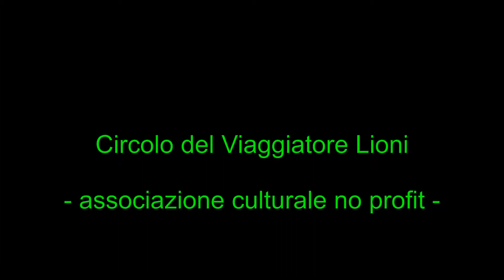GUBBIO (Perugia-Umbria-Italy) - TOUR COMPLETO -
Gubbio è un comune italiano di 32 490 abitanti della provincia di Perugia, in Umbria. La superficie del territorio comunale è la più vasta della regione e la settima in Italia. Fa parte della comunità montana Alto Chiascio, Associazione nazionale Città del Tartufo e Associazione Italiana Città della Ceramica.Il territorio comunale è prevalentemente montuoso e collinare. La città è posizionata alle falde del monte Ingino ed è attraversata dai torrenti Camignano e Cavarello.L'inverno ha delle variazioni fra il freddo e il mite con prevalenza di rigido a causa dell'influenza del vicino Appennino e le precipitazioni sono anche di carattere nevoso. L'estate è invece calda ma ventilata, con piogge scarse.Le prime forme di insediamento nel territorio eugubino sono da collocarsi già nel paleolitico. Resti di un villaggio di età neolitica sono stati trovati in località San Marco. Nell'età del bronzo un abitato si sviluppò per più secoli sul soprastante monte Ingino; le relative tombe, scoperte limitatamente all'età del bronzo finale, si trovavano nell'area successivamente occupata dal centro storico.Gubbio fu una città umbra con il nome di Ikuvium o Iguvium, posta sulle vie di comunicazione tra il Tirreno e l'Adriatico. Testimonianze del periodo umbro sono le Tavole eugubine, scoperte intorno metà del XV secolo ed acquistate dal comune nel 1456, costituite da sette tavole in bronzo, in parte redatte in alfabeto umbro ed in parte in alfabeto latino, ma sempre in lingua umbra, ora custodite presso il museo civico del Palazzo dei Consoli.